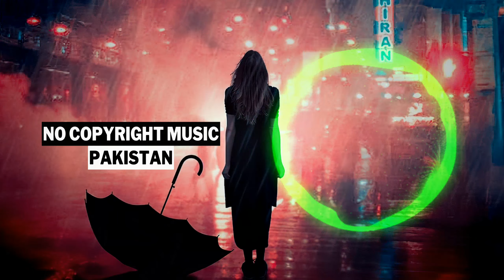Sad Music No Copyright | Copyright Free Music | "Tanha" by NCM Pakistan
🎵 Free Music for People Who Love Video Creation! 🎥🎶

🎉 If you're on the hunt for incredible Pakistani music to enhance your videos, you're in the right place! 🎶

🔓 Usage Rules:
✅ Feel free to use our music in your videos!
❌ Don't claim copyright on this music & pretended as your own music.

Credits:
🎶 Music: "Tanha" by NCM Pakistan
🎤 Artist: NCM Pakistan

Get creative and let our music elevate your content! 🎧👍